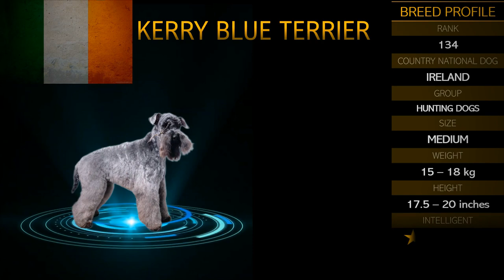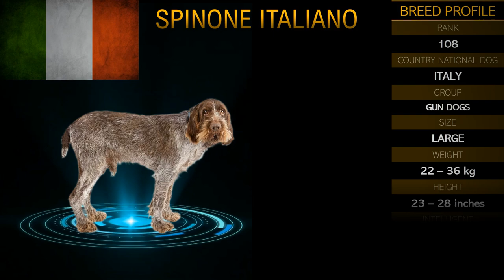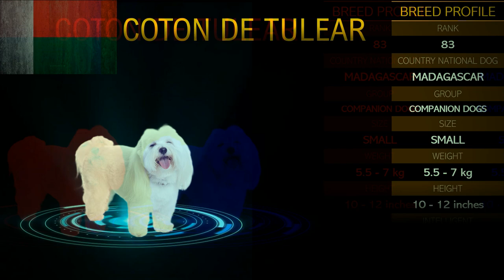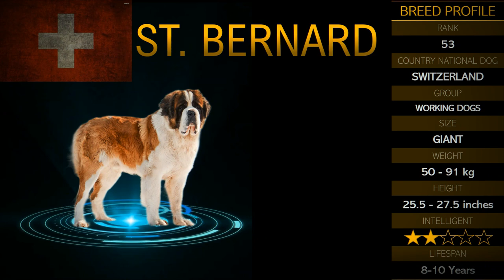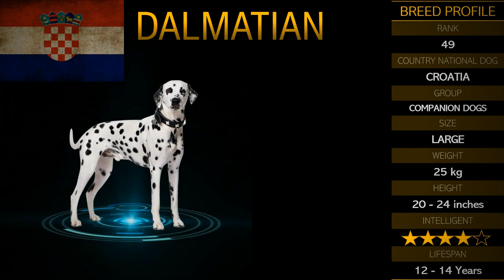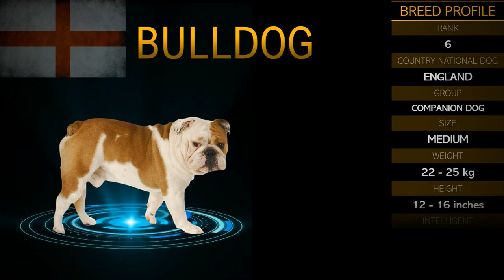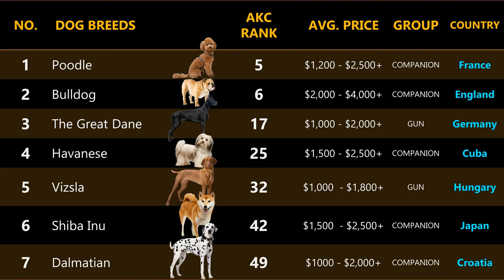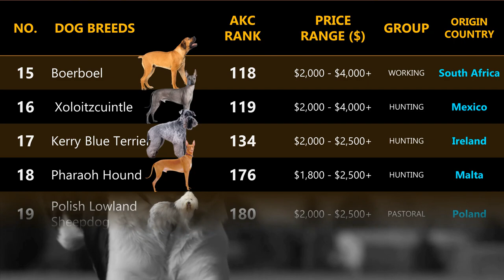Top 20 National Dog Breeds From Different Countries by Ranking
Hi Kabukid,

In this video, We’re going to look Top 20 National Dog Breeds that represent their countries around the world. It will show its current Rank, Group, Temperament, and average price in USD $ currency. They’re all distinctive members of the American Kennel Club.

🎶 Background Music

 inaudio - Infarction - Mercury

📺 Videos - I'd like to thank the owner of the videos and photos (Credit to the owner) that I used for education purposes only. (NO COPYRIGHT INTENTIONS, FOR SUPPORT AND EDUCATIONAL PURPOSES ONLY)